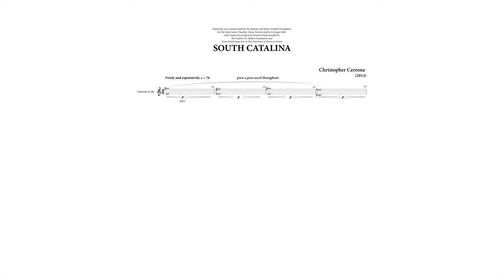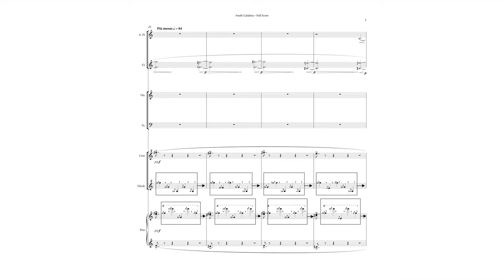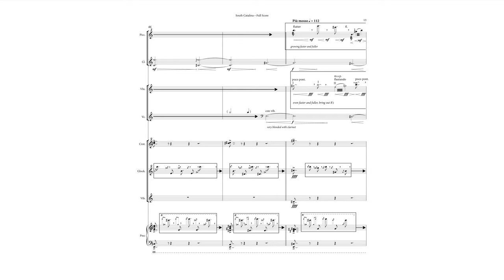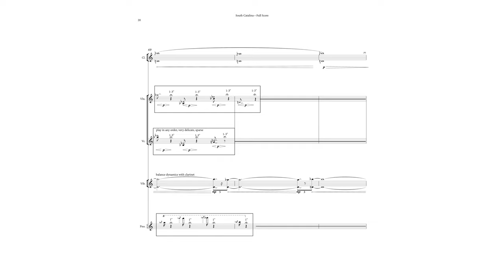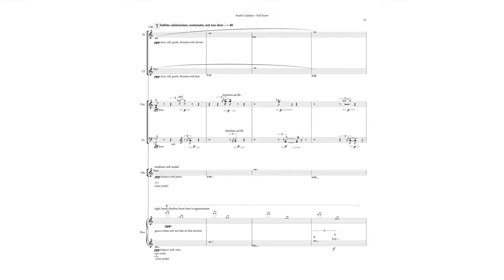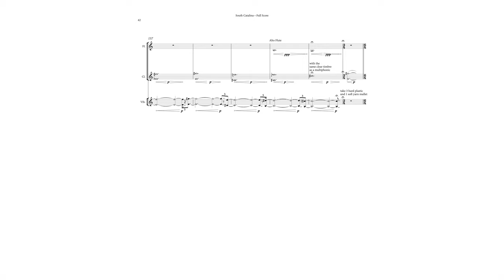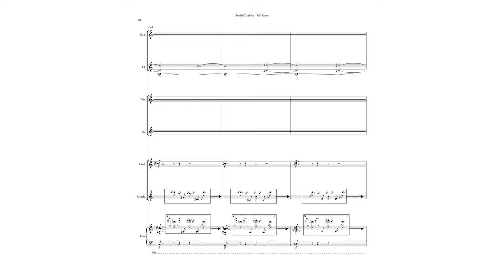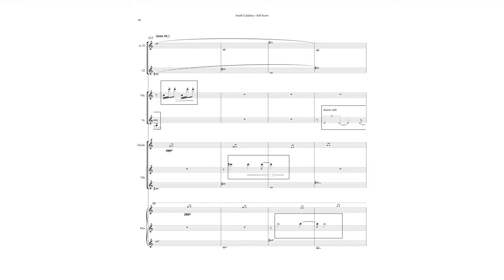South Catalina [Score Follow Edition]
Performed live by the Pittsburgh New Music Ensemble
Recording used with permission, score used with permission.

Prefatory notes at 10:44

Note:

South Catalina draws its inspiration from two sources. First is the amazing work Swarm by the London-based artist collective, rAndom International. The interactive sculpture responds to sound impulses with a blast of asynchronous lights. When seeing the work at the entrance to the Frenkel Art Foundation, I immediately knew I would write a piece of music where sharp and loud attacks in the piano and percussion would inspire a flurry of wild and improvisatory gestures from the rest of the ensemble.

I spent much of the fall of 2013 living in Los Angeles, preparing for the inaugural production of my opera, Invisible Cities. One of the things that struck me about living in Southern California is the amazing light. Every day, without fail, is amazingly bright, and while this can be initially enchanting for an East Coaster, it can also feel oppressively out of sync with one’s mood. South Catalina draws on both of these sensations with its driving optimism but also its relentless forward movement. The title is drawn from the street in the Koreatown neighborhood of LA where I lived.